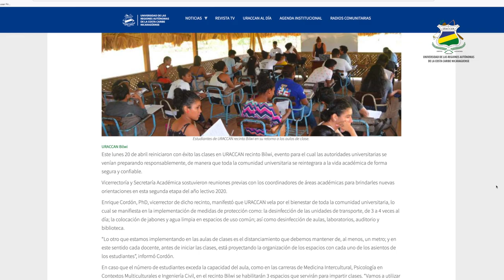Protocolo de seguridad y reinicio de clases en Bilwi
La comunidad universitaria de URACCAN en su recinto de Bilwi se reintegró a la vida académica de forma segura y confiable, acatando las medidas de salud propuestas en el protocolo de seguridad de esta institución.